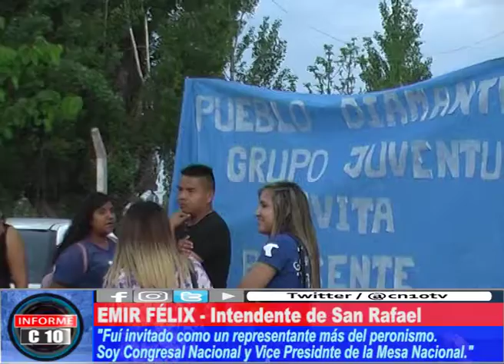UN 17 MUY ESPECIAL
Se conmemoró un nuevo 17 de octubre, en las instalaciones de Sindicato de Camioneros donde al llegar el Intendente Félix la prensa presente le pidió declaraciones. El dirigente destacó la presencia de la juventud y expresó su sentimiento a tan magna fecha del peronismo.